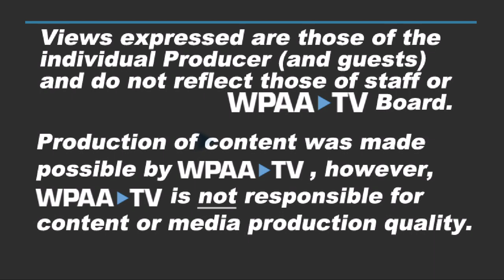Missing Link Ep2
Meet Elie. Journey with him.